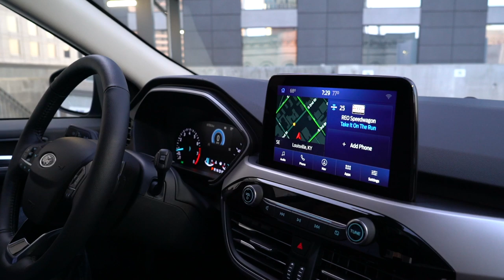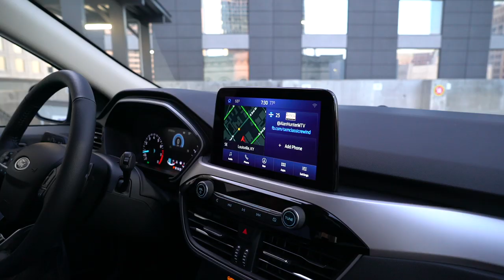2020 Ford Escape: First Drive Review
The 2020 Ford Escape looks like a crossover, but there are plenty of car-like qualities in this compact SUV’s character.